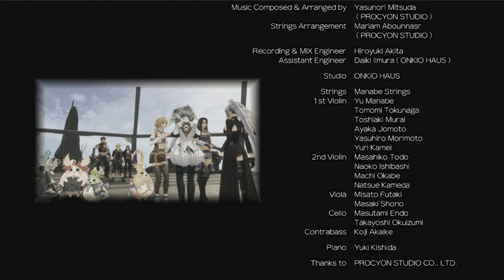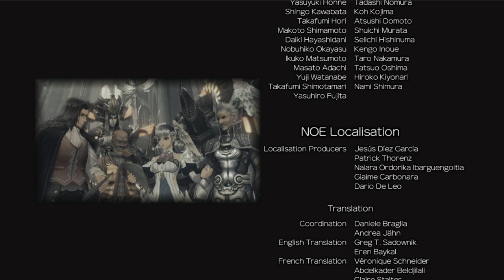「 Xenoblade Chronicles: Future Connected 」 Final Playthrough Day 03 ~ "Melia & her Ganstapons"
「 Xenoblade Chronicles: Future Connected 」
Final Playthrough Day 03 ~ "Melia & her Ganstapons"

Due to the nature of live-streaming on Twitch, expect:
- TONS OF DEATHS
- WTF
- Waifus
- Commentaries
- Bugs

LL playing one of the best rpgs on the Nintendo systems!

Xenoblade Chronicles Definitive Edition on the Switch!
Future Connected is the newly added epilogue chapter after beating the original game.

Time to explore, quests and take out NMs (Named Monsters)!

WE MEASURE!
FIND TREASURES!
(Melia's) GANSTAPONS TILL WE DIE!

System: Switch-E
1st Gameplay
Difficulty: Default
Waifu: Melia ♥
Audio: English
Blind Playthrough

masterll,themasterll,Xenoblade Chronicles: Definitive Edition,Xenoblade Chronicles: Future Connected